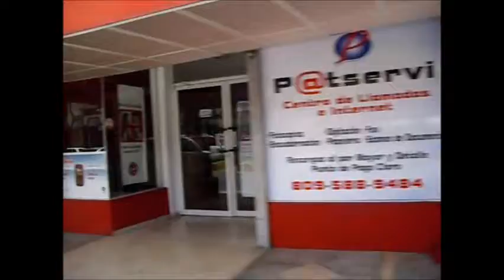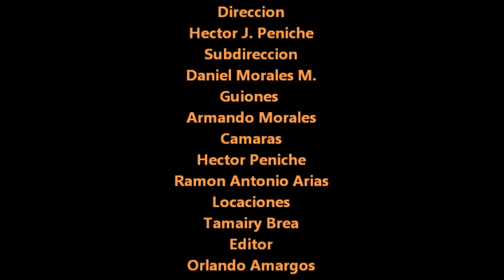San Francisco de Macoris DDRR TV Productions